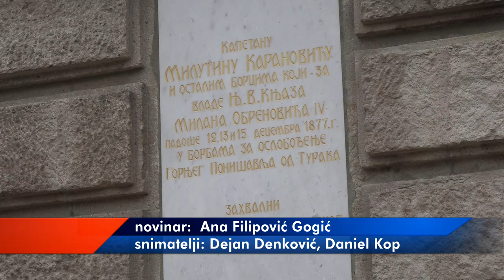OBELEŽAVANJE OSLOBOĐENJA PIROTA OD TURAKA